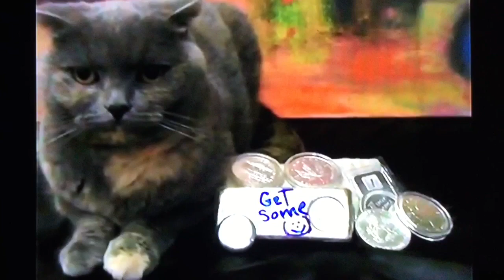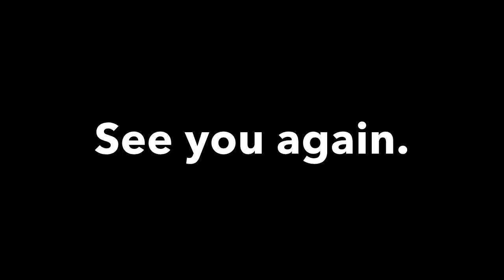Stoic Cat & His Pile of Silver (from Ortegablue)